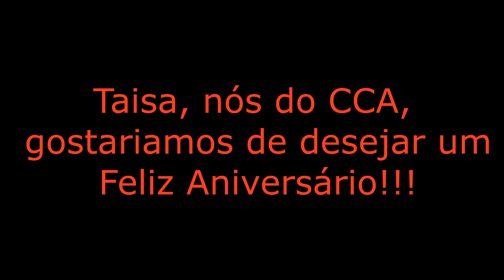Aniversário Taisa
ESTÁ COM DIFICULDADE NO INGLÊS?
Clique no link abaixo e baixe nosso e-book de nacionalidades, línguas e países em inglês, para você ler e consultar quando quiser!